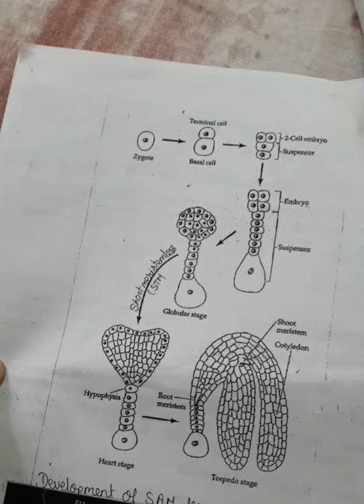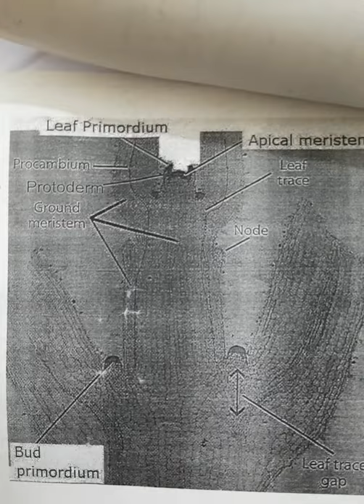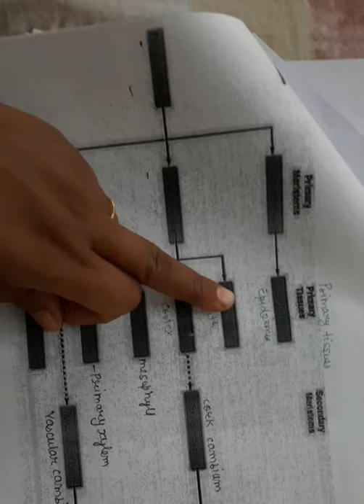Paper 9th unit 2and leaf development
By pratibha assistant  professor botany  department  mlv govt college bhilwara